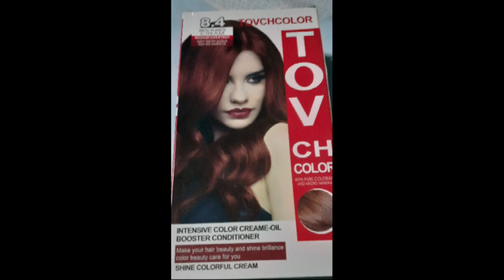TOV CHCOLOR CHESTNUT//SHINE COLORFUL CREAM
TOV CH COLOR
8.4 with Plante cream medium  chestnut  Salon fashion product style an excellence !
 INTENSIVE  COLOR CREAME OIL BOOSTER CONDITIONER
MAKE YOUR YOUR HAIR BEAUTY AND SHINE BRILLANCE COLOR BEAUTY  CARE FOR YOU
SHINE COLORFUL CREAM
WITHBPURE COLORANTS AND MICRO MINERALS.